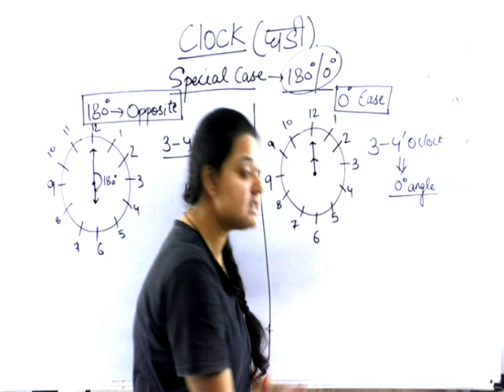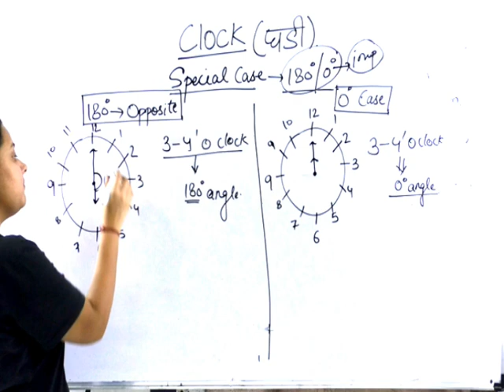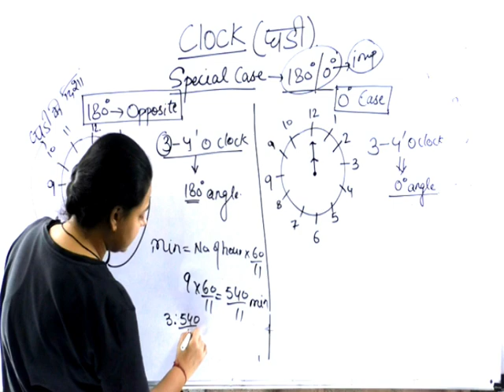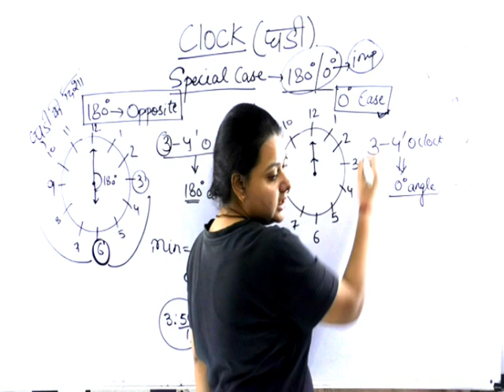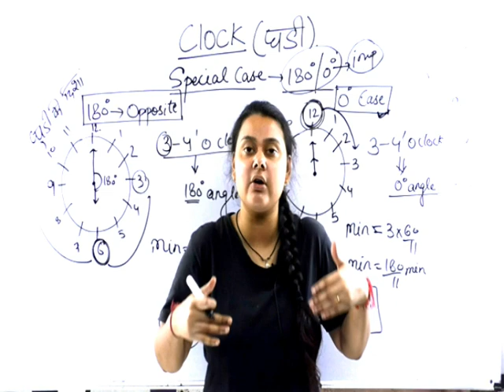Clock(घड़़ी) के Special case 0 & 180 degree Reasoning railway_ntpc, ssc cgl, bank, upp, bihar exam